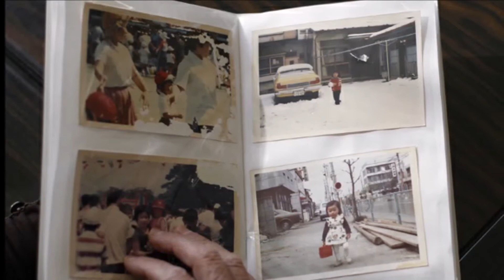Bunda ( Pikolo + Pengiring Piano )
Sebagai media pembelajaran, semoga bermanfaat.